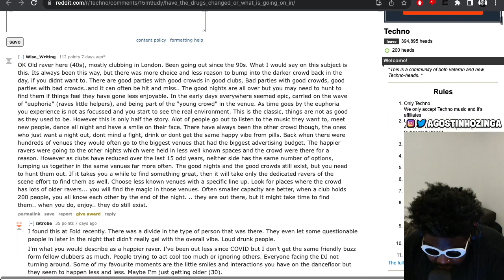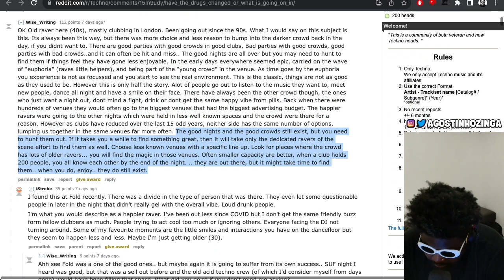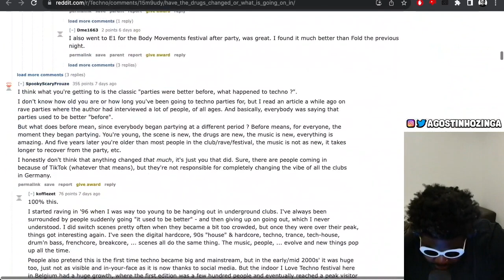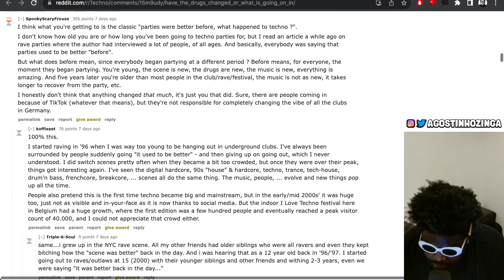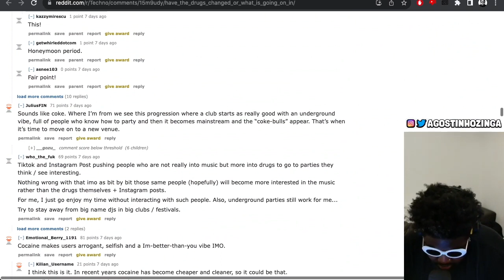Have Certain Drugs Changed The Vibe On The Dance Floor OR Am I Just Too Old?